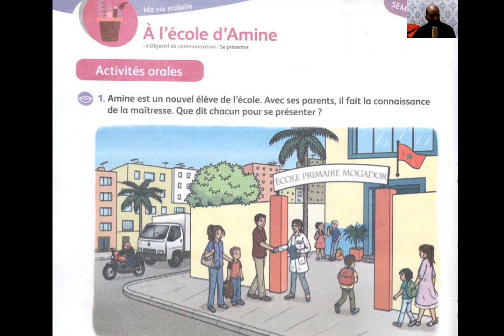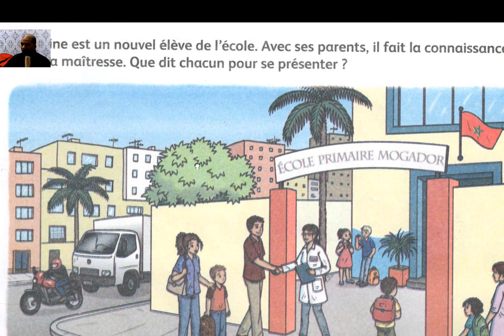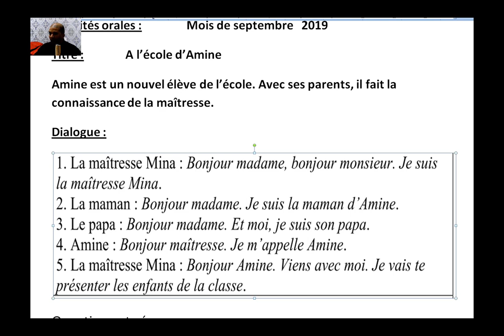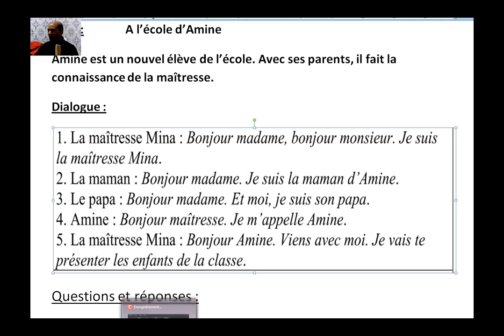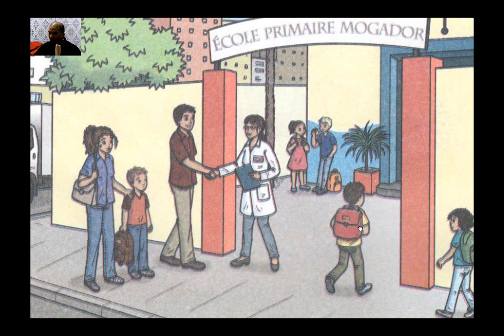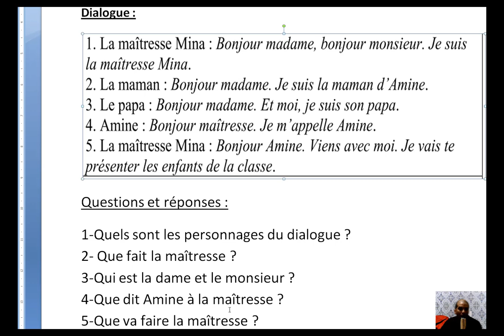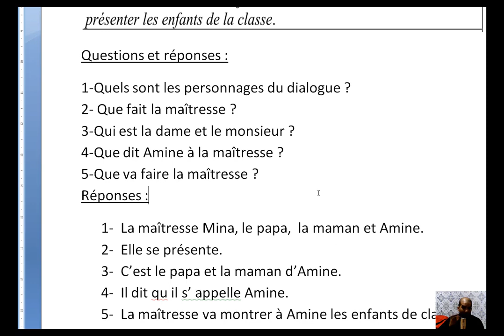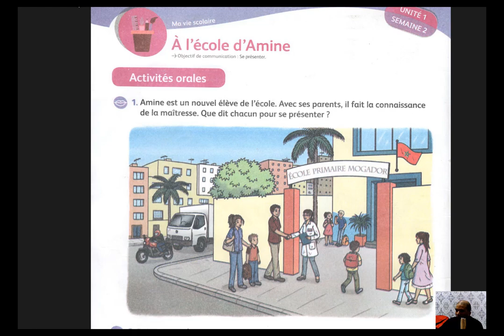aider votre enfant à communiquer en français CE1